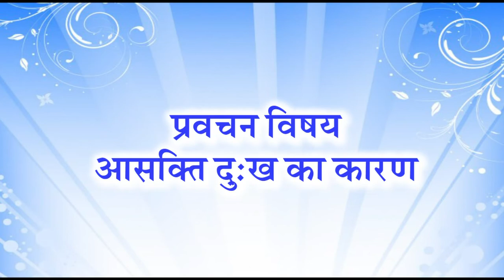Acharya Samrat Pujya Shri Shiv Muni ji 03-09-2015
आसक्ति  दुःख  का कारण
Chaturmas Surat 2015: Mangal Pravachan 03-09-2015